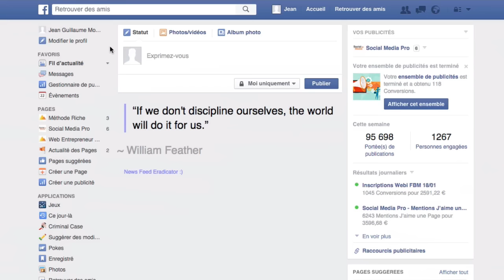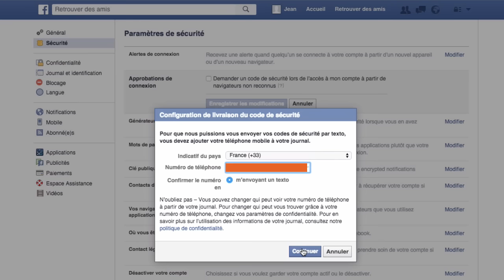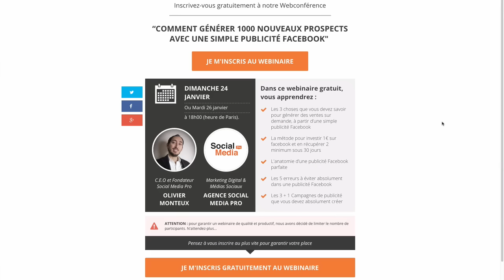Comment sécuriser un compte Facebook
Pour voir l’article « Comment sécuriser un compte Facebook » sur le blog plutôt qu’en vidéo :

Une des questions que l’on me pose très souvent est : « Comment sécuriser mon compte Facebook ? »
Dans cette vidéo, je vais vous guider pour mettre en place la double authentification sur Facebook, ce qui réduira considérablement les risques que votre compte soit piraté !

Webconférence Gratuite Découvrez comment générer facilement 1000 prospects avec une simple publicité Facebook, tout en étant déjà rentable.

 Vous découvrirez également les campagnes de publicité Facebook que vous devez absolument créer pour transformer de simples visiteurs en clients fidèles !

Téléchargez nos guides gratuits !